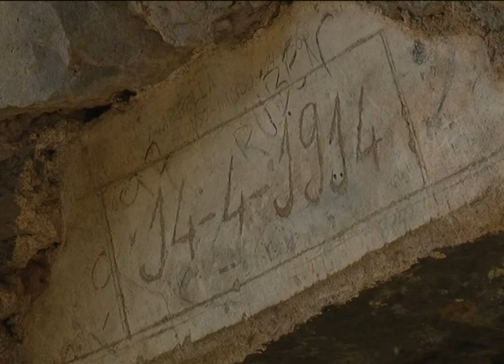RUTA HISTORIA VIVA 07-05-14